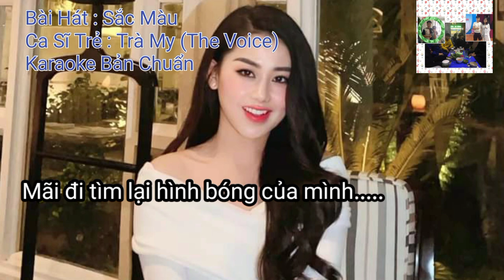Sắc Màu - Trà My (The Voice) x Song Dương x ĐNM | Karaoke Bản Chuẩn